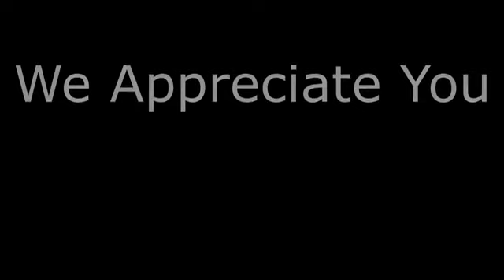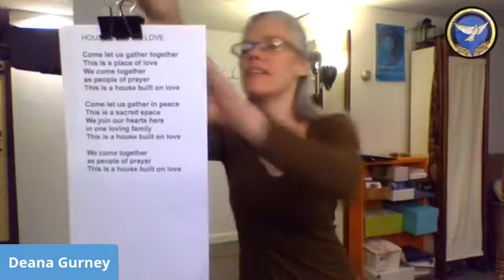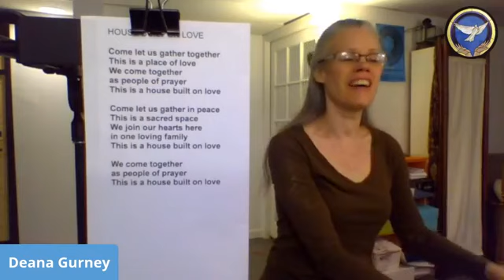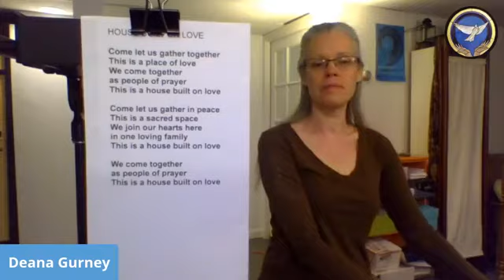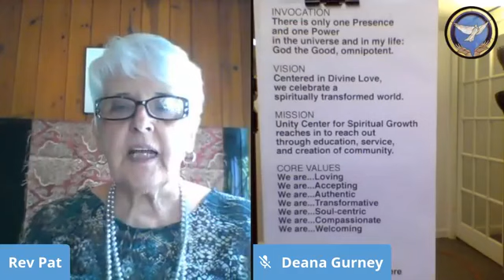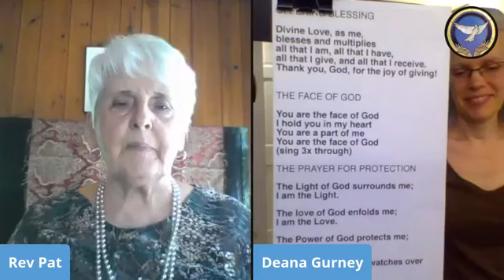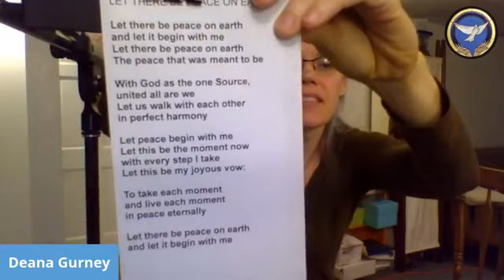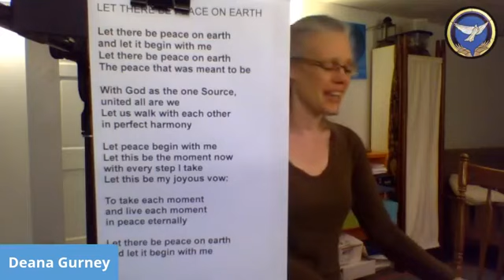Sunday Celebration Service 08-30-2020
Guest musician and vocalist Julie Thompson
Message: Julian of Norwich